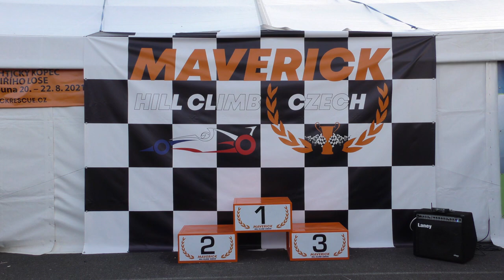Lukáš Dorinský VW GOLF MK2 MHCC II GMS Albrechtický kopec 2021 MEMORIÁL JIŘÍHO LOSE